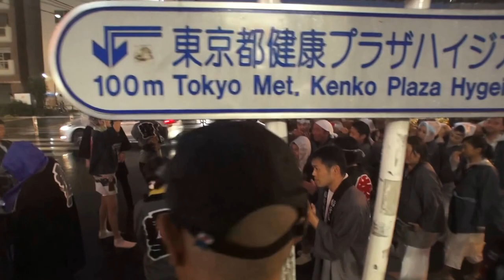平成28年 稲荷鬼王神社 大祭 本社神輿立派な渡御です。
「歴史浪漫」
神輿データ：　台座：　二尺（六十二センチ）
建造年度：　昭和56年　製作者：　不明
 特記：　唐破風軒屋根　勾欄造り
小振りな鬼面神輿を20時ごろ暗闇の中を若衆が迎え宮入

 　祭神：　宇賀之魂命

稲荷鬼王神社　　'14.09.15.（祝日・敬老の日）　　宮出し14：30～宮入20：40
 鬼面を着けた若衆に出迎えられる宮神輿の宮入は最大の見せ場で興奮の坩堝となる。
 大久保村の氏神であった稲荷神と、熊野から勧請されていた鬼王権現を合祀して、
天保2年（1831）に稲荷鬼王神社と命名された。
 全国唯一の鬼の福授けの社として信仰を集め
「撫で守り」の授与で有名である。 が、
神社の名前から誤解されやすいが「鬼」を祭神としているわけではない。

昭和初期に神社に隣に映画館『大久保館』があり、
この地が新宿の映画文化の草分けの一つであった。
例大祭では毎回昭和時代の映画ポスターを展示する。
 歌舞伎町は神社の所在地だが、氏子地域は二丁目のみです。
一丁目は十二社熊野神社。 ただし一丁目1番のみ花園神社の氏子地域。
 ややこしいがこれが伝統の歴史。
　祭礼提灯の「両社」との表記は稲荷神社と鬼王神社のことです。
 稲荷鬼王神社は社殿扁額にも稲荷鬼王神社と記されているが正式名は稲荷神社であるが、
通称は鬼王神社です。 鬼の王様を崇める唯一の宮なのですが、祭神ではない。

「大久保」の地名の由来は、かつてはこの地に川が流れて相対的に周りより大きな低地
（窪地）であったことから、大久保と呼ばれた。 江戸時代までは農村であった。
明治時代にはつつじの景勝地として知られ、近郊から多くの人が訪れたという。

 「歌舞伎町」、明治以降は鴨場（鴨を狩猟）となっていた。
 昭和7年（1932）東京市淀橋区に編入され、市街化が進んだ。
東京大空襲で一面焼け野原となったが
復興事業案として歌舞伎の演舞場を建設し芸能施設を集めて、
これを中核として歌舞伎町と名付ける。

日本と言えば、神輿です！！ CUBA & JAPON.。　編集無し　其のまま RAW video （生）　Sony Full AVCHD (HD)　by picua。